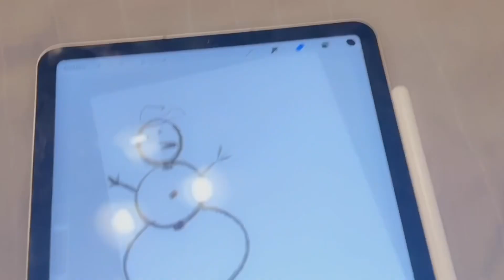VLOGMAS DAY 8: A pointless vlog lol